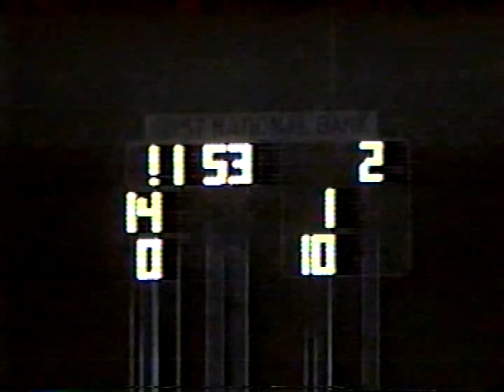Shenango Wildcats vs Wilmington Greyhounds 9/20/91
Wilmington Greyhounds 6

Game Played September 20th, 1991